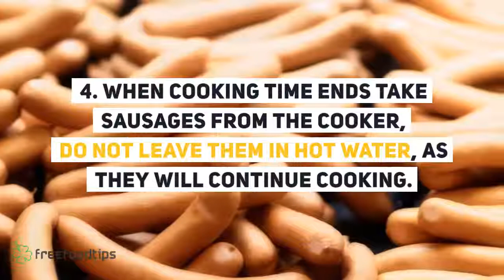How to make hot dogs in a cooker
Here is a quick and easy way for you to cook frank sausages for your hot dogs.
Learn how you can make perfecr hot dogs using a rice-cooker or a multi-cooker.